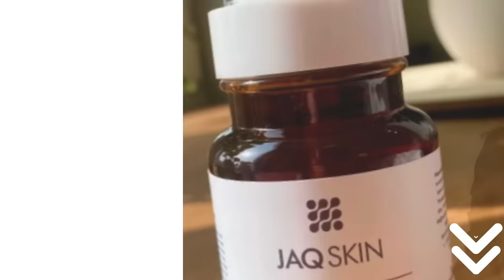Летний макияж - делаем вместе с визажистом Жанной Сан-Жак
Уходовая косметика JAQskin:
Я визажист с опытом работы 25 лет! Я точно знаю, как добиться красивого отражения в зеркале. Мой выбор: Натуральный макияж. Этому я и обучаю в своей Школе.